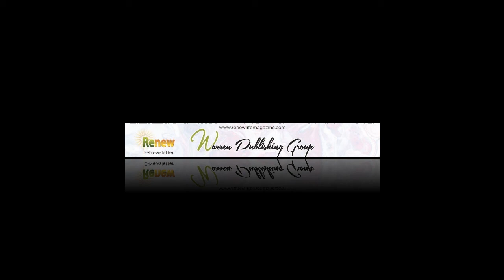Philty Milty's Barbeque Sauce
Meet Our Local Vendor

Philty Milty's All Purpose Barbeque Sauce

This disclaimer informs readers that the views, thoughts, and opinions expressed in the text and video belong solely to the individual and not necessarily to the owner(s) and associates of